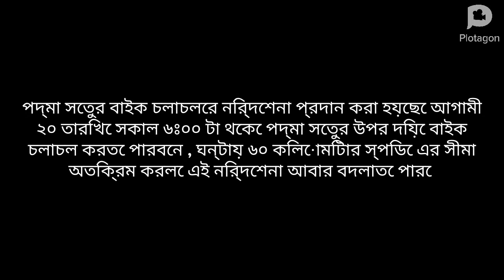সাইকেল চলাচলের নির্দেশনা